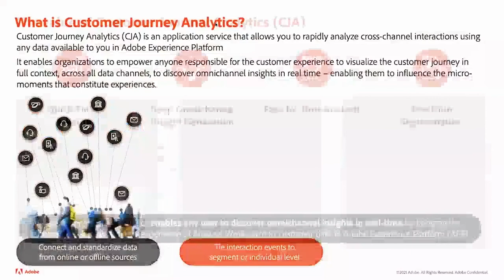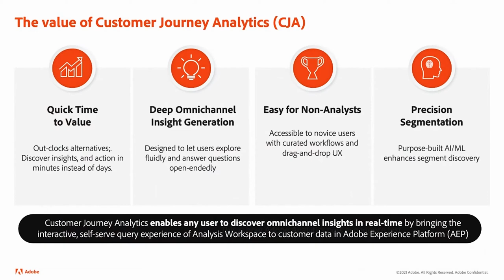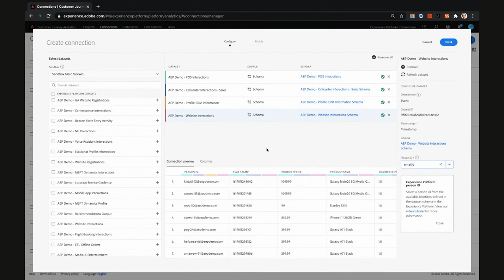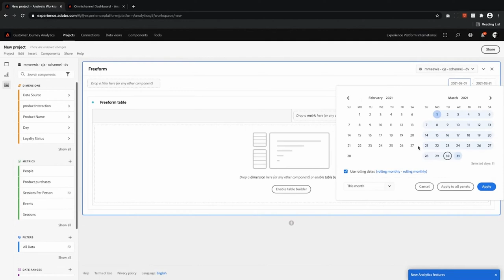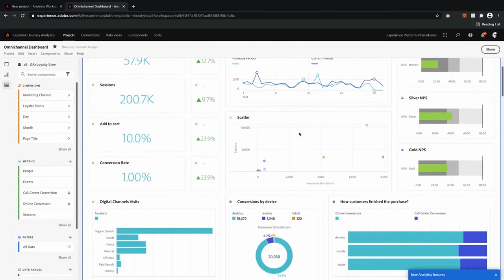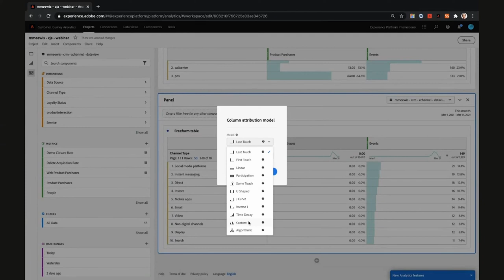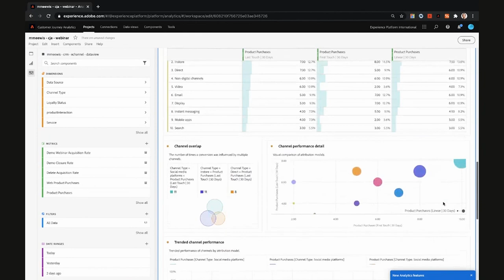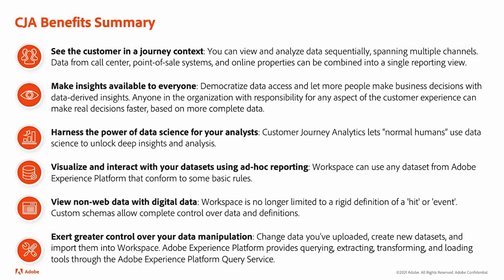Adobe Customer Journey Analytics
Voor marketing en data specialisten die op basis van rapportages inzicht willen verkrijgen in klantreizen en marketing attributie.
Presenters: Rob In der Maur | Marc Meewis